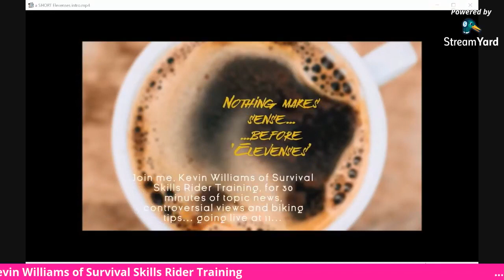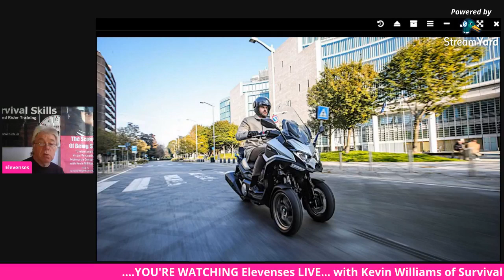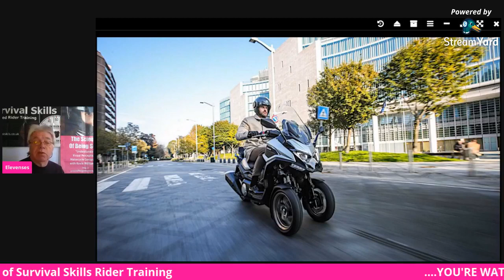Elevenses 102 Wed 6 Jan 2021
*** ELEVENSES LIVE *** Wed 6 Jan Elevenses 102
In today's webcast... optimistic press release award... bike training shut down again... and maybe recreational riding too... Kymco plan to put 550cc three wheeler into production... Triumph talk up small bike plans...

Make a brew, grab a biscuit and pull up a chair ready to tune in to the 'ELEVENSES' LIVE webcast. Join me, Kevin Williams, twice a week on Wednesday and Sunday at 11am for 20 minutes of topical news, controversial views and better biking tips!

where you can also check out HUNDREDS of better biking articles for SUPPORTERS and SUBSCRIBERS from just £3